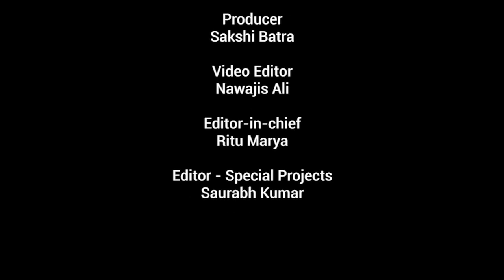This Start-Up Is Making SME Lending Easier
In Coversation With Gaurav Anand and Lucas Bianchi, former Moody’s executives, who are solving problems in the SME lending space with Namaste Credit